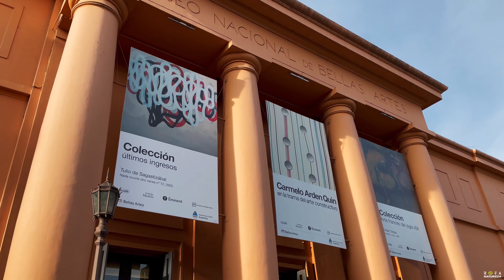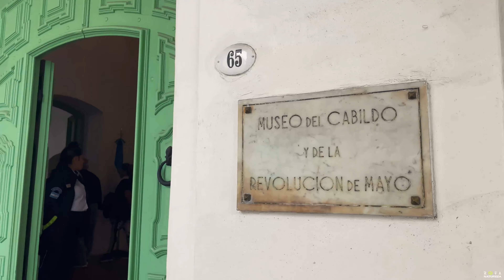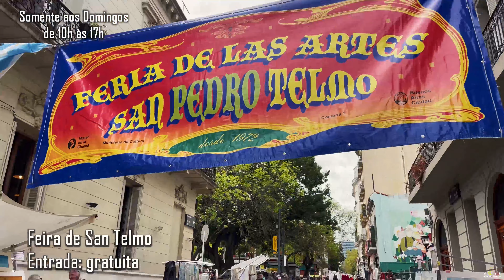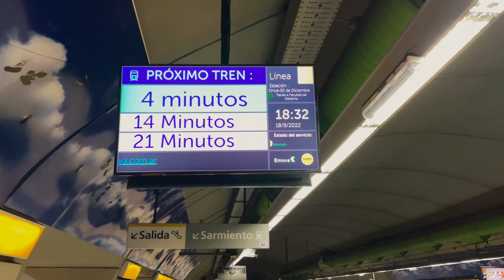Roteiro de 3 dias em BUENOS AIRES com o MELHOR CUSTO BENEFÍCIO!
Fala Galera!

Sejam bem vindos ao Rota Natureza!

No vídeo de hoje, vamos apresentar pra vocês alguns dos principais destinos turísticos da cidade de Buenos Aires, passando todas as dicas e valores pra você viajar pra capital da argentina com o melhor custo benefício!

Retornamos da patagônia argentina após uma semana de fortes emoções na neve, agora, vamos em busca dos melhores passeios na capital do tango, passando por seus principais museus, parques, monumentos e claro, curtindo o melhor da culinária local.

Nosso roteiro será de 3 dias, podendo ser de até 5 dias se você curtir os detalhes de cada museu e demorar um pouco mais pra visitar tudo.

Nesse circuito nós passamos pelos seguintes lugares de Buenos Aires:

- Museu Argentino de Ciências Naturais
- Jardim Botânico de Buenos Aires
- Ecoparque de Buenos Aires
- Jardim Japonês
- Casa Rosada
- Plaza de Mayo
- Museu Histórico Nacional Do Cabildo y de la revolucion de mayo
- Monumeno Florális Genérica
- Feira de San Telmo e Mercado de San Telmo
- Planetário Galileu Galilei
- Museu Nacional de Belas Artes
- Bairros Puerto Madero e Palermo
- Barco Museu Fragata Sarmiento

Todos os roteiros contam com informações, dicas e valores de cada lugar, contando também os horários e dias para visitação!

Ainda tem muita natureza pela frente!